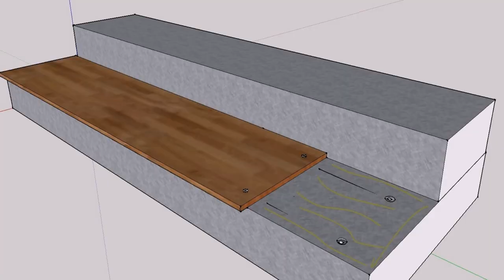How To Install Deck Boards Over Concrete Patio